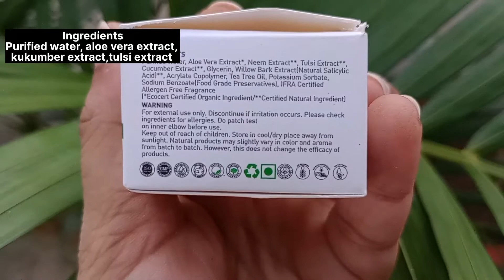BELLA VITA ORGANIC ANTI - ACNE FACE GEL || BEAUTY AND BEYOND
Hey beautifuls✨

Hauls | products reviews | skincare | DIY | lifestyle | selfcare |vlog